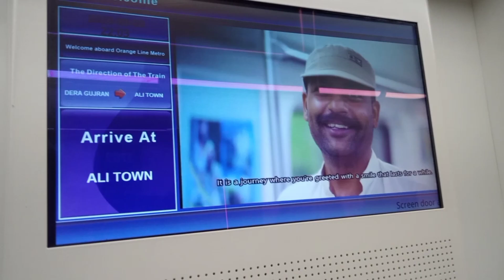new birds Lana Gaya/birds na bleeding Nahi ki 😭